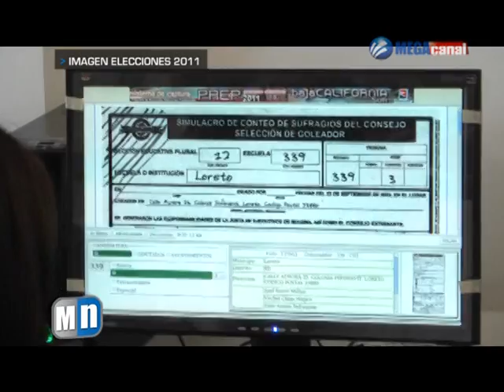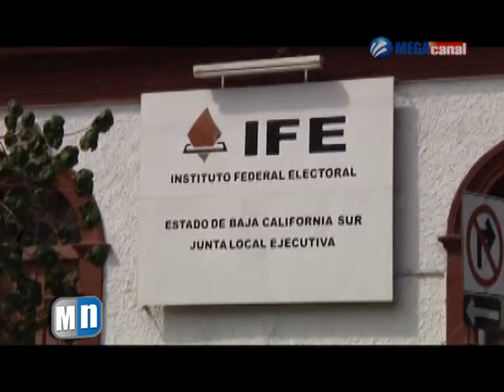IFE PREP.mpg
Busca el IFE personal para ser capacitado para el programa del PREP "Programa de Resultados Electorales Preliminares", durante las elecciones del primero de julio.